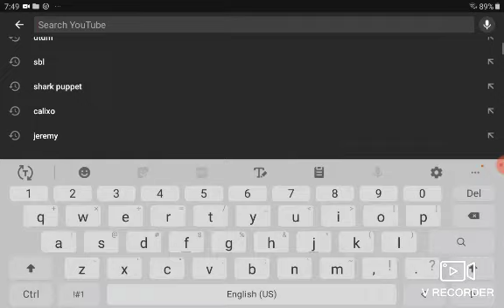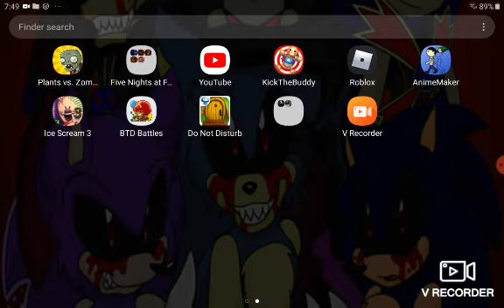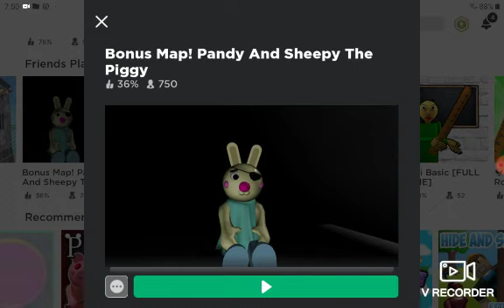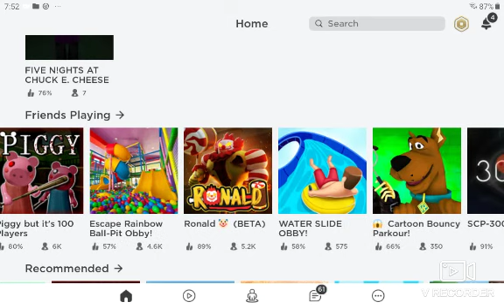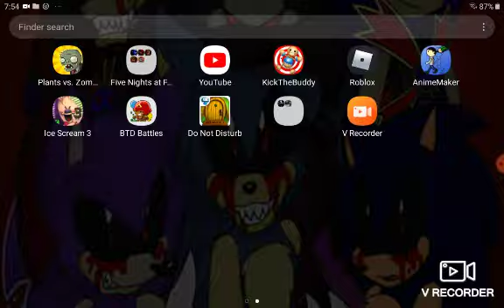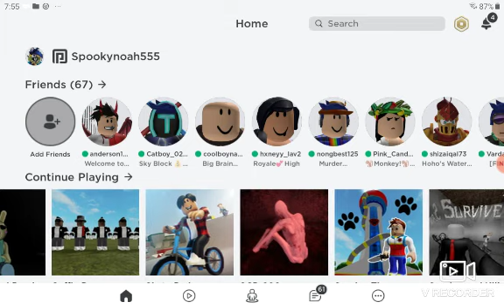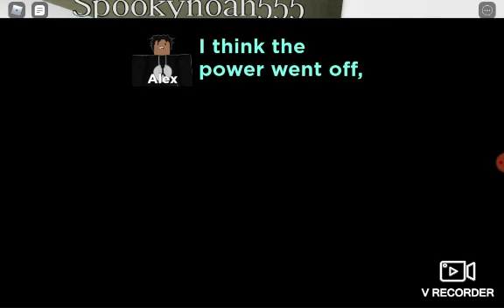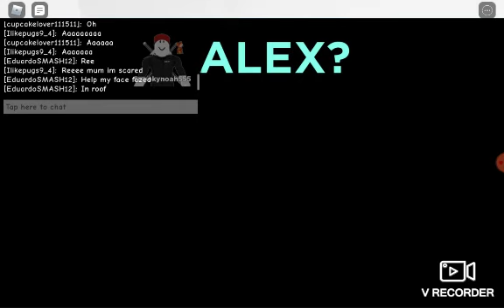Me playing a killer game